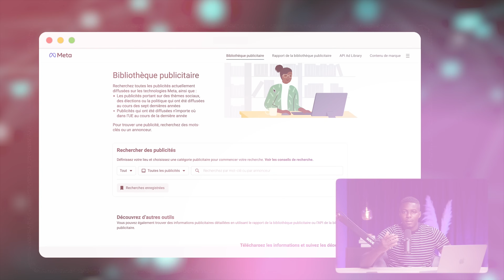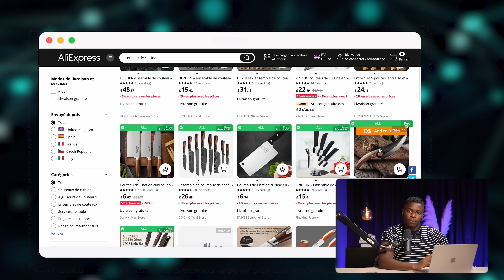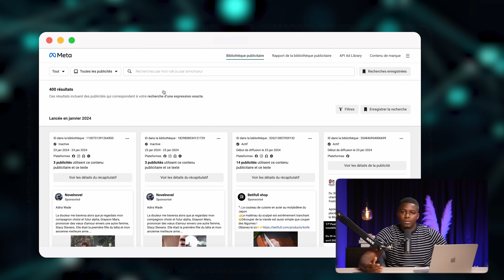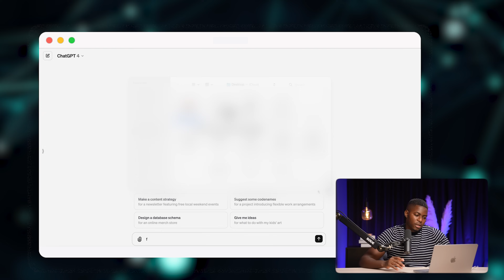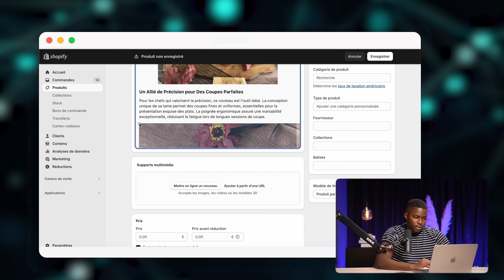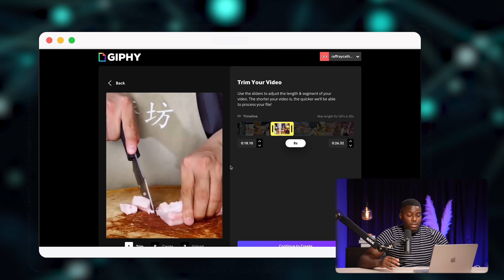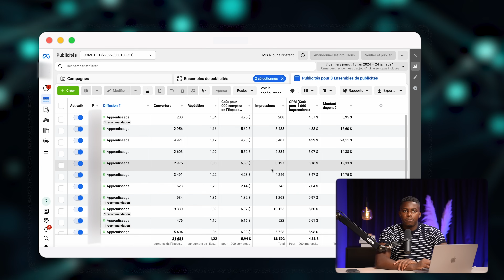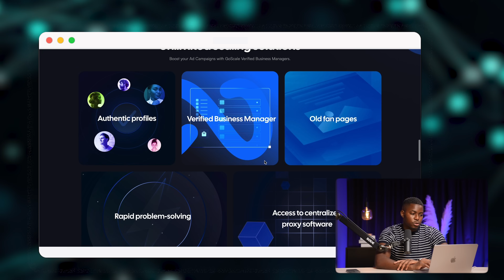J‘ai Essayé le Dropshipping en partant de ZÉRO Pendant 48 Heures (Résultats Réels)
➜ Planifie un appel avec notre équipe pour démarrer ton aventure en dropshipping à nos côtés

➜ Créer ta micro-entreprise avant d'avoir ta première vente (-15% avec le code JOECOM)

➜ Trouve les meilleurs produits gagnants et surveille les ventes de tes concurrents

Dans cette nouvelle vidéo, vous montrer comment vous lancer en dropshipping avec un petit budget, on va passer par le veille concurrentiel, la recherche de produit à la publicité et au challenge.

Si tu as des questions, n'hésite pas à les poser dans l'espace commentaire ou à me contacter via Instagram.

Si cette vidéo te plait, au-delà de commenter et de mettre un like parle en autour de toi !

Le fichier concernant la veille concurrentiel de ces produits, je le transmets ici dès qu'il y a 1000 likes

- J'offre un appel de 30 minutes avec moi-même et une boutique optimisée à l'un d'entre vous afin de te guider dans le lancement de ta propre boutique e-commerce.
- Ce n'est pas fini : je te propose de t'offrir la création de ta propre boutique optimisée directement par mon équipe ! (tu ne rêves pas)

Bonne vidéo
Jonathan

▬▬▬▬▬▬▬▬ LIENS UTILES ▬▬▬▬▬▬▬

🟦 Partage de valeur en e-commerce et l'encouragement d'un état d'esprit positif
▶ Trouver un fournisseur de qualité avec AutoDS Gratuit pendant 30 jours !

TIMECODES :

00:00 Introduction de la vidéo : J‘ai Essayé le Dropshipping en partant de ZÉRO Pendant 48 Heures (Résultats Réels)
00:47 Recherche de produit
05:03 Faire de la veille concurrentiel
07:19 Créer le site
12:12 Le challenge
17:40 Conclusion de la vidéo : J‘ai Essayé le Dropshipping en partant de ZÉRO Pendant 48 Heures (Résultats Réels)

Salut ! Si tu vois une de mes vidéos pour la première fois, je m’appelle Jonathan, j’ai lancé ma première boutique e-commerce pendant que j’étais en alternance à Subway j’ai pu ensuite générer plusieurs millions de chiffres d'affaires en E-Commerce au cours de ces derniers mois et m’expatrier au centre de Londres. Grâce à l’e-commerce et avec du travail et la persévérance, j'ai pu changer ma vie complètement. J’ai pour objectif à travers cette chaîne YouTube de partager du contenu pour permettre à n’importe qui étant motivé d'avoir les connaissances essentielles pour se lancer en e-commerce et vivre de cette activité à terme.